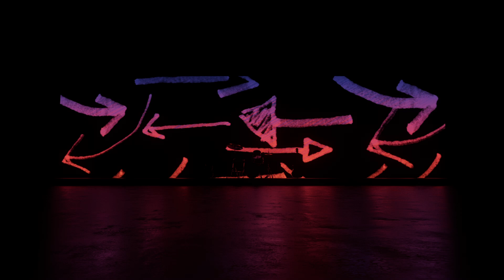Scribble 2 Worship Collection